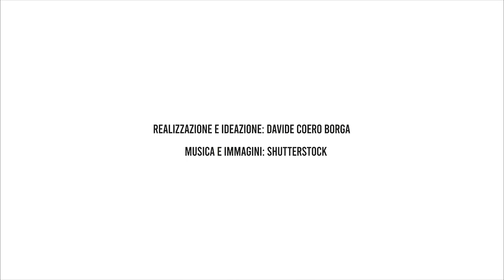Giovanna Guidone racconta: l'importanza della Matematica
Perché studiare Matematica oggi e perché non possiamo farne a meno? Giovanna Guidone, autrice di Matematica in movimento, risponde a queste e altre domande!